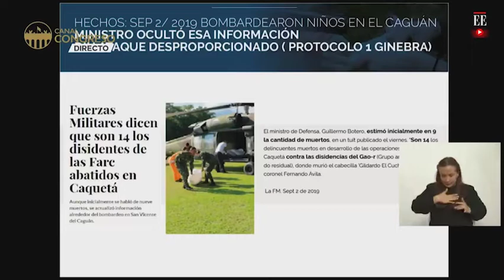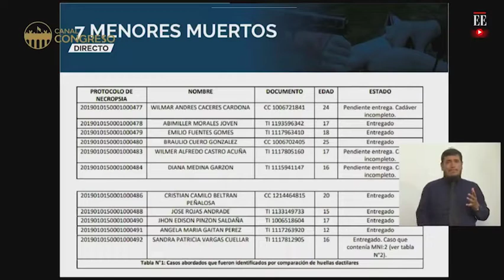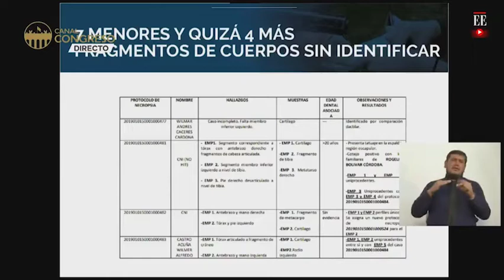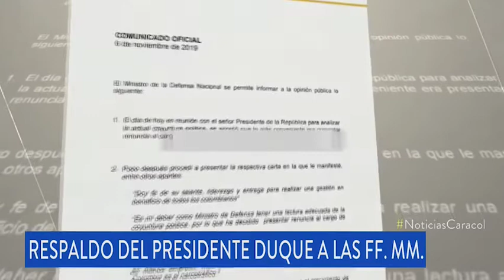El Que La Hace... Lo Premio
"El que la hace la paga", en realidad lo premia.
Este canal es de ideología progresista, el autor del canal no tiene militancia con ningún partido político. Tampoco es financiado por estos o privados. Siéntase libre de expresar su opinión, de la manera más educada posible y con verdad. Gracias.